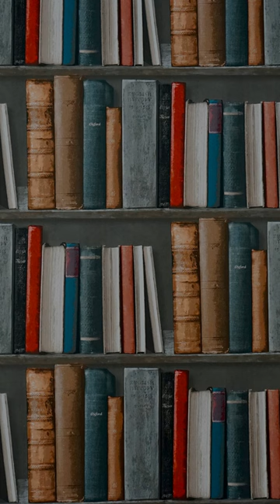Did You Know 31